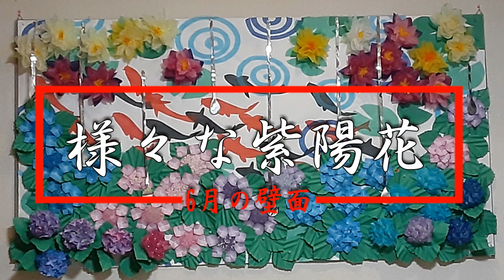kimie gangi 6月壁面 様々な あじさいで 飾ろう June wall decoration hydrangea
睡蓮の池の手前を、いろいろなあじさいで飾ってみました。
普通のあじさいと、がくあじさい。素材も、折り紙、お花紙、画用紙・・・等、試しながら作ったものを全部貼ってみました。
空いているところは、葉っぱで埋め尽くし、画鋲の代わりに水滴に見えるようなプッシュピンを使っています。

イラストは、Yoshimitsu K.さん作です。